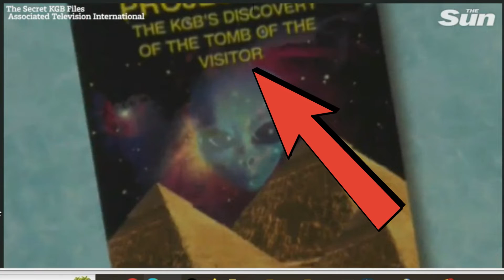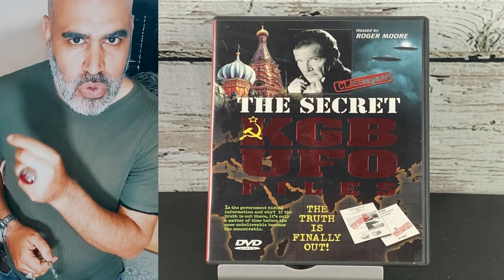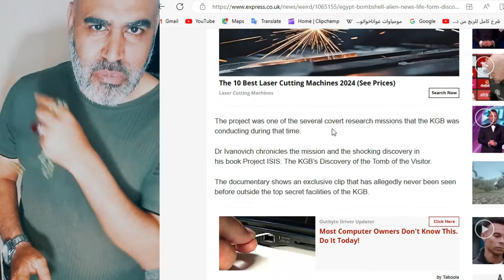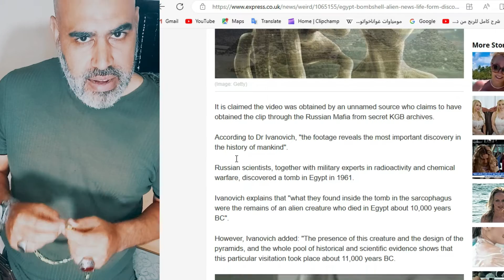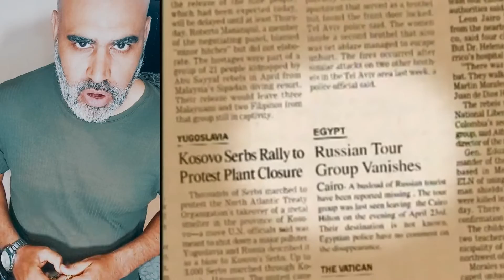لغز مقبرة الزائر الفضائي هل عثر KGB على كائنات فضائية في مصر البحث عن الإله أوزوريس والبوابة النجمية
انضم إلينا في رحلة مثيرة عبر الزمن نكشف فيها أسرار مشروع KGB السري لإحياء الإله أوزوريس وكشف لغز مقبرة الزائر الفضائي في مصر.
الأسرار المحرمة: مشروع ال KGB السري  لإحياء الإله أوزوريس وكشف لغز مقبرة الزائر الفضائي في مصر هل عثر KGB على بوابة الآخرة؟ أسرار مقبرة الزائر الفضائي!